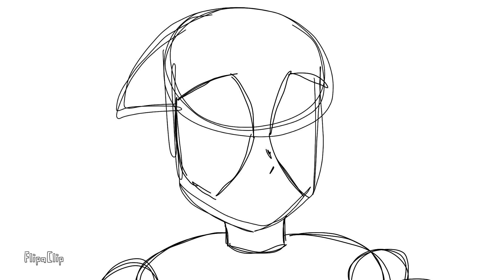Heres what I've done so far.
just to be clear, this is a animatic for a scene of this show, and this is old audio. why am I explaining this? well it's because like I posted a while ago, The Yellow Genius voice actor isn't working witha us anymore. and this is their performance. when I'm fully done, that's when I'll make new audio with the new VA. but that's enough from me, hope ya'll love it as much as we do when it fully comes out, ciao :)